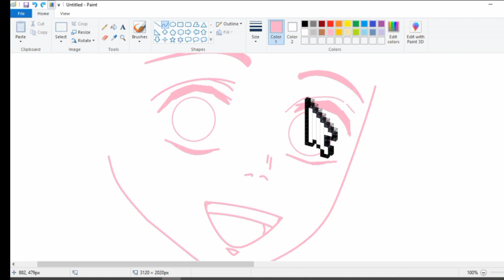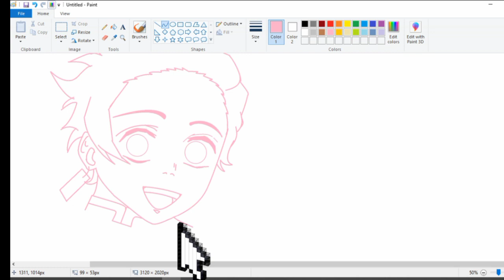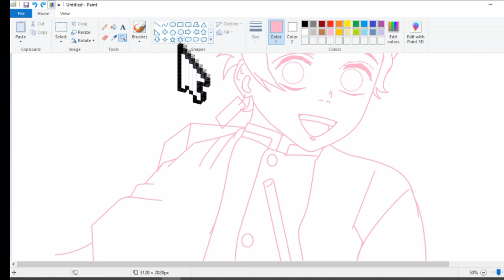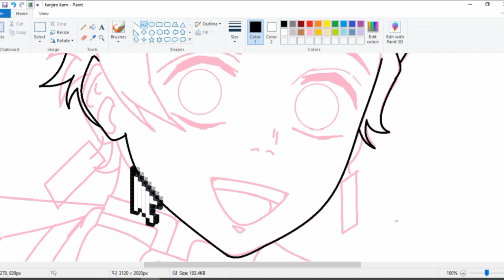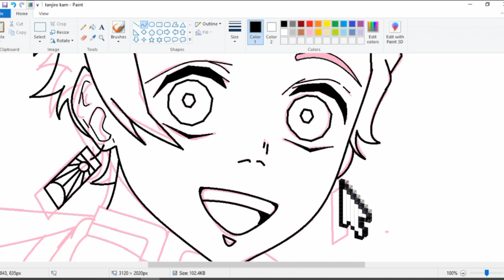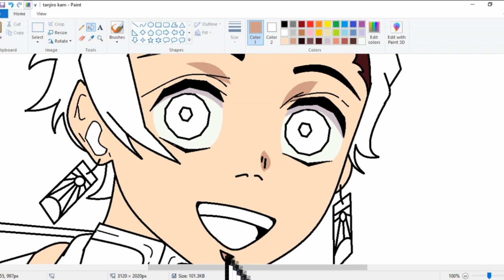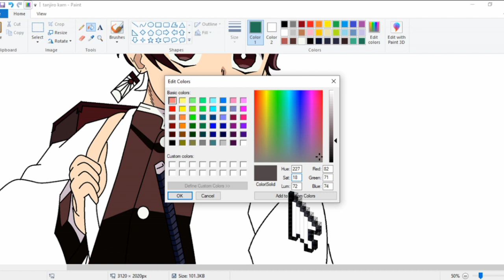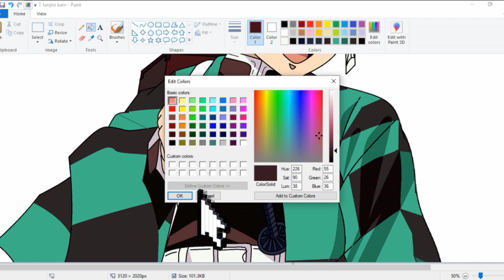How to draw anime boy using mouse on MS Paint| Tanjiro Kamado| Demon Slayer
MS DRAWING-PAINT Tutorial BY:MS516-AniArt

MS PAINT (Microsoft Paint) in COMPUTER

ANIME DRAWING PAINT
(((SPEED DRAWING PAINTING)))